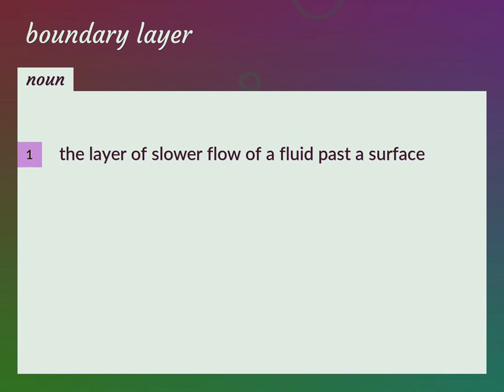Boundary layer | meaning of Boundary layer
What is BOUNDARY LAYER meaning?